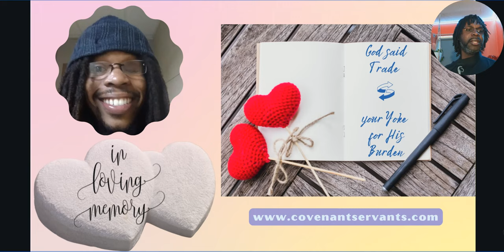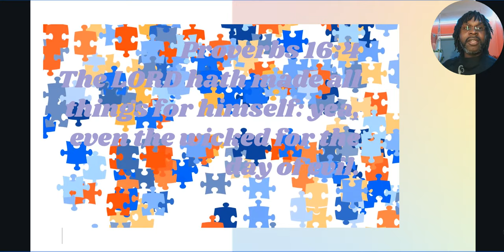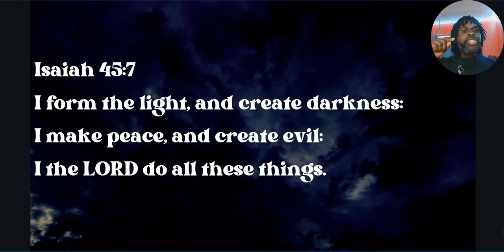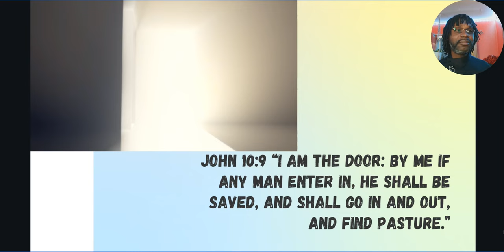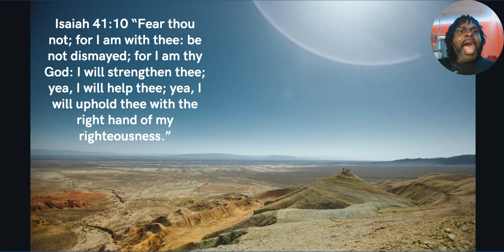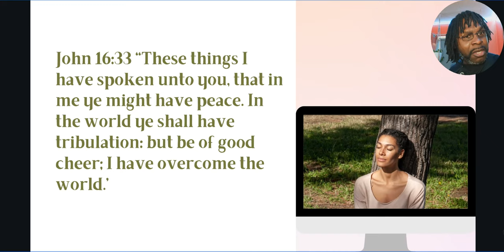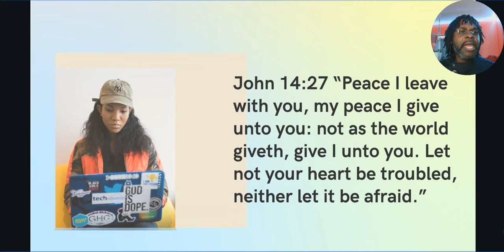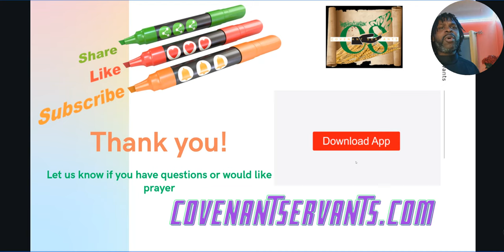God said, Trade in your Yoke for his Burden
God knows about the 12 stages of grief and wants to offer you his peace.
His peace goes beyond our understanding and cannot be offerd by this current world system.

Dedicated to Demetrius